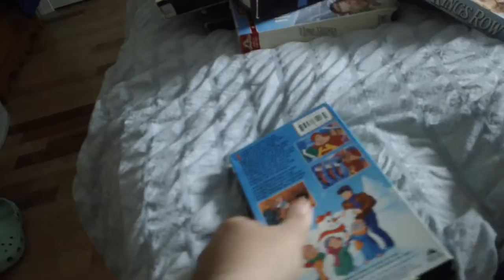Alvin VHS I Watched It Today For 12/16/2021